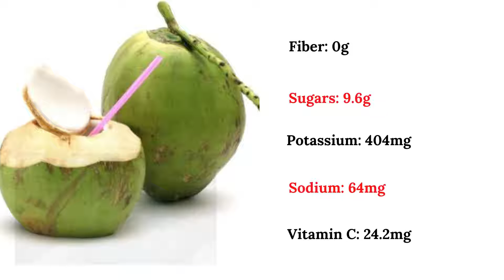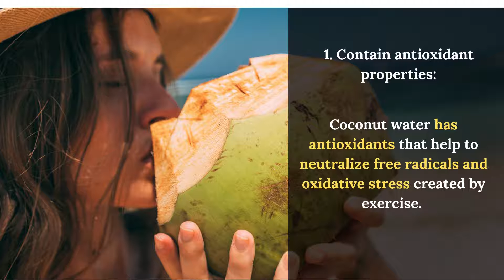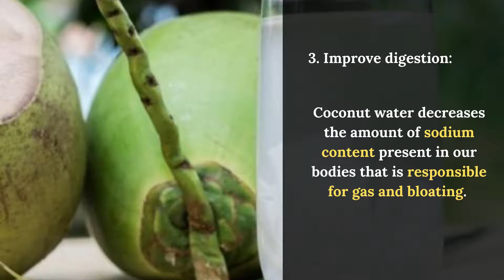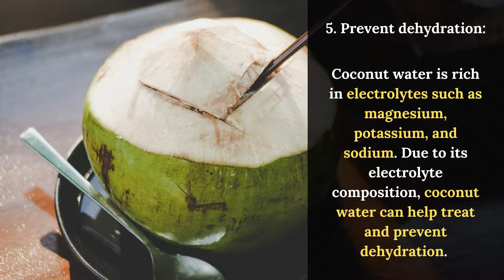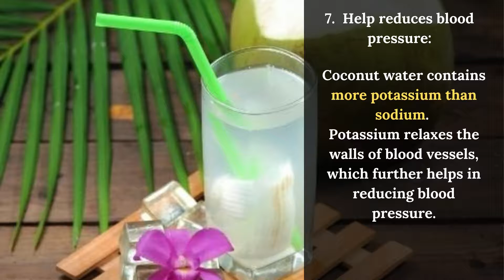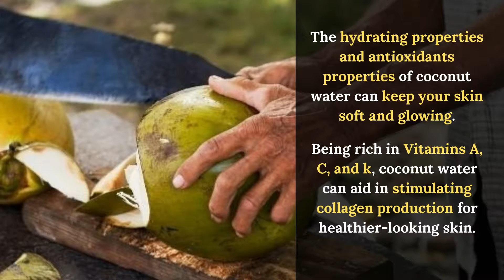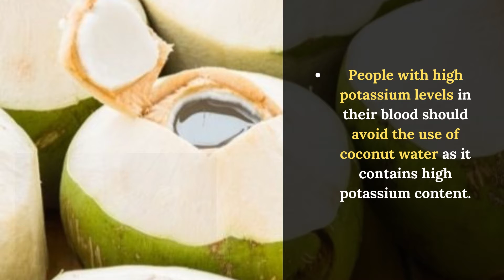9 Lesser Known Health benefits Of Coconut Water (explained in hindi)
Watch out the Health benefits of Coconut water...

Coconut water also called coconut water is the clear liquid present inside green coconuts.
Coconut water is a natural, nutritious and refreshing beverage that is extremely beneficial for your health.
Instead of having carbonated drinks and soda, have coconut water.
In traditional Ayurvedic texts, coconut water is believed to help urination, semen production and digestion.
Coconut water has a salty-sweet taste and is very low in sugar and calories.

To know more, check out this video